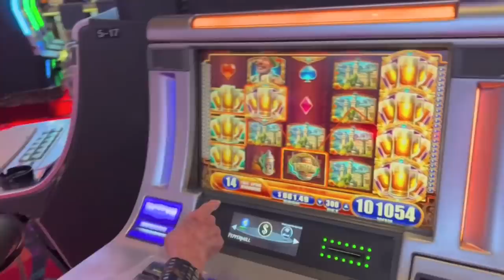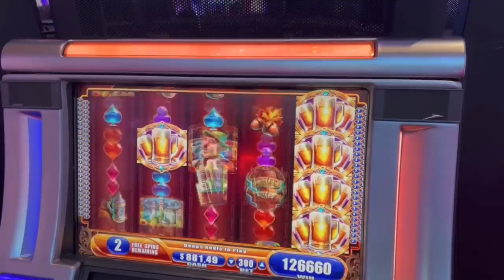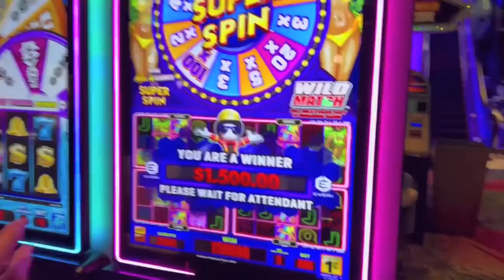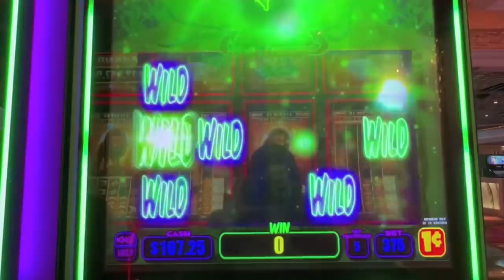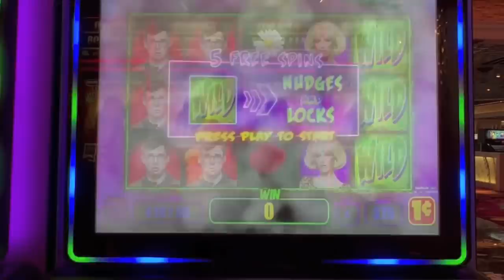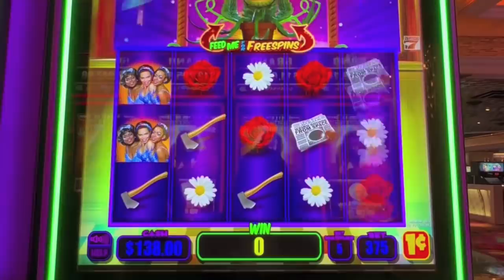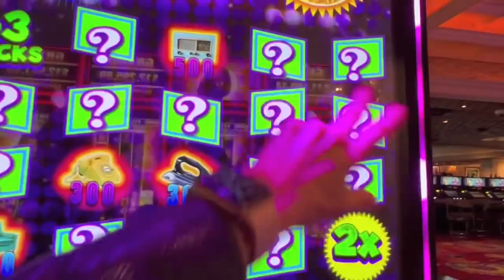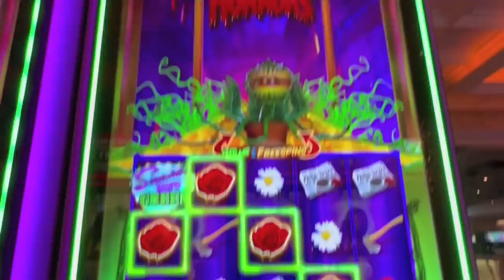Mom Gets The Beer! Jackpot Handpay on Bier Haus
Mom's handpay jackpot on Bier Haus and my big win on Little Shop of Horrors at the Peppermill Casino in Reno.